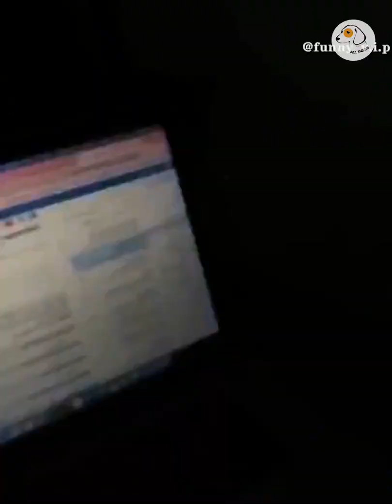😬😬 Funny Dog Reaction Video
Rebellious Animals 😬😬 -- Funny Dog Reaction Video